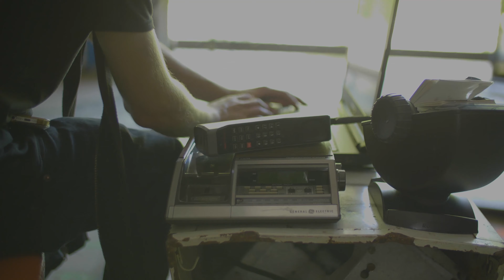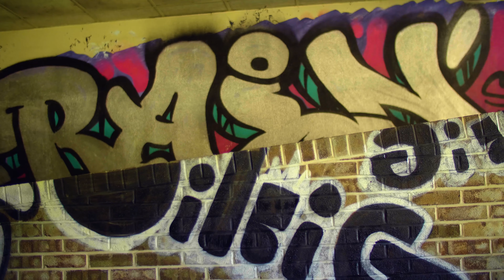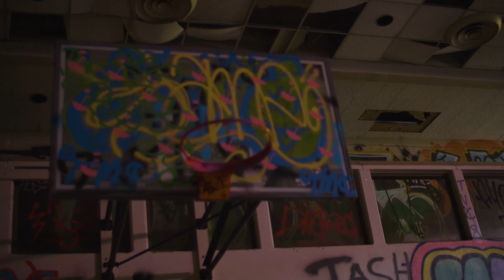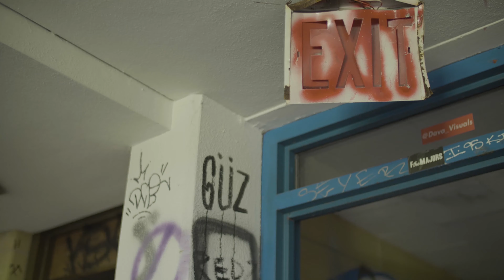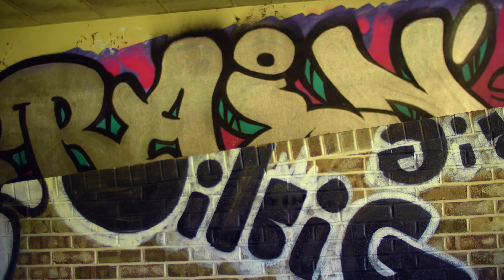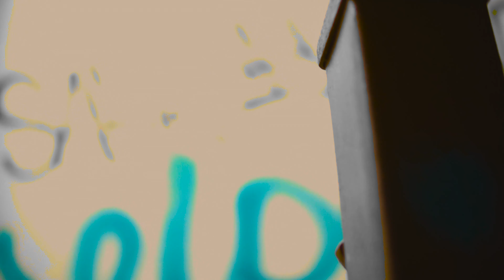Antihero - Tape 2019